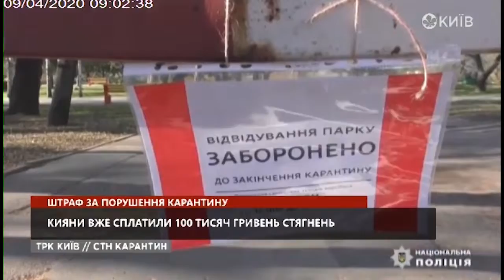Штраф за порушення карантину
Кияни вже сплатили 100 тисяч гривень стягнень
СТН (09.04.20)